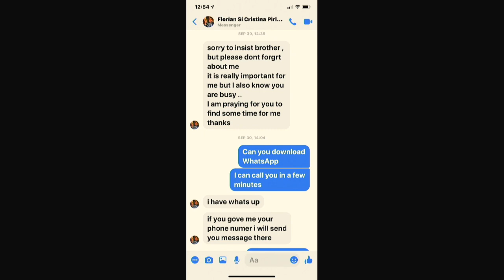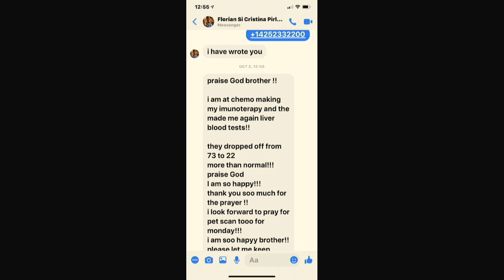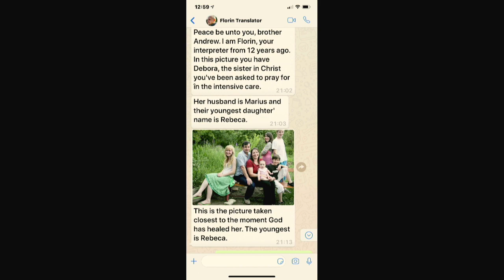Seeing Jesus Clearly, Week Five | Dr. Andrew Prakatam | Cedar Park Church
Who is Jesus? What does the Bible have to say about his life and ministry? We were grateful to have Dr. Andrew Prakatam join us to preach the 5th message in our series on the Gospel of John.

Preached by Dr. Andrew Prakatam on February 9th, 2020 at Cedar Park Church in Bothell, WA.